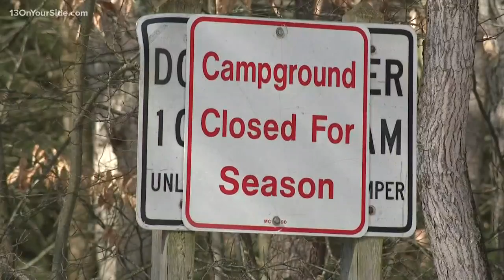Michigan's Adventure hiring for seasonal jobs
For employers in Muskegon County, the effort to find summer help has started even before the first day of spring.

Michigan's Adventure is looking for 1,200 seasonal associates.

The first of two job fairs at the amusement park will take place Thursday, March 5 from 2 p.m. to 6 p.m. at the Michigan's Adventure Training Center at 4750 Whitehall Rd.

"We want people to start thinking about what they're going to do this summer," said Laure Bollenbach, Director of Marketing and Sales Michigan's Adventure.